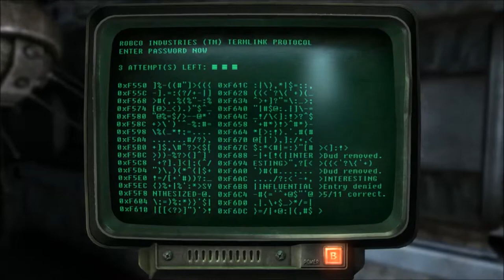Fallout New Vegas Movie Act 9